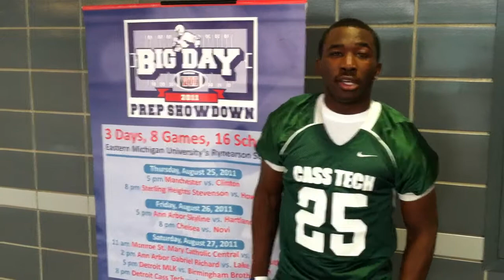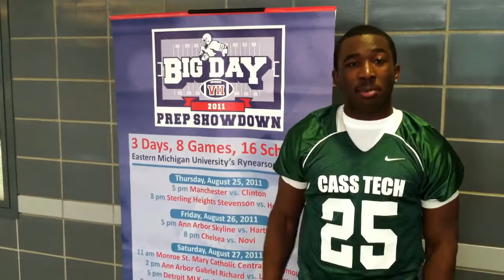Brandon Berry: Cass Tech and Big Day Prep Showdown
Detroit Cass Tech's Senior Safety/Linebacker Brandon Berry talks about the various  University's that are looking to pursue him for his talents on the football field. He also speaks about  the teams first game in the Big Day Prep Showdown VII which takes place at Eastern Michigan University on August 27, 2011 against Harrison.